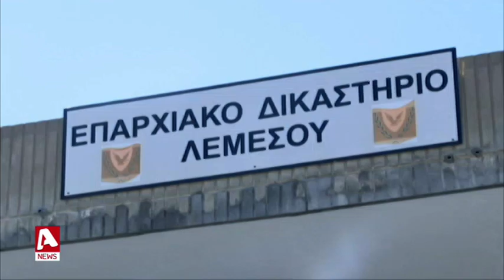Στα χέρια της ΥΚΑΝ 32χρονος ύποπτος | AlphaNews